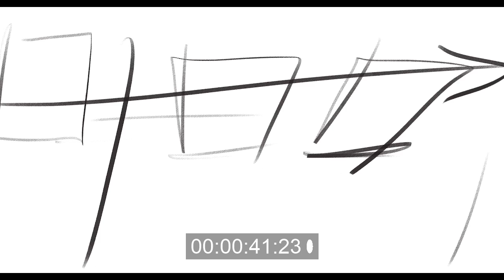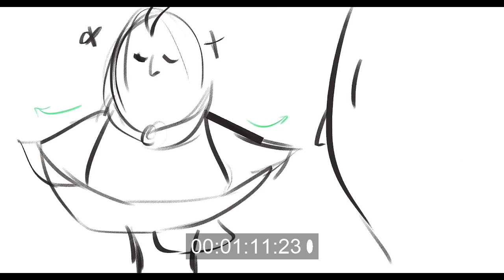JDawkins Blue Bird Animatic Score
Scoring and FX for an animation animatic by Damion Nelson